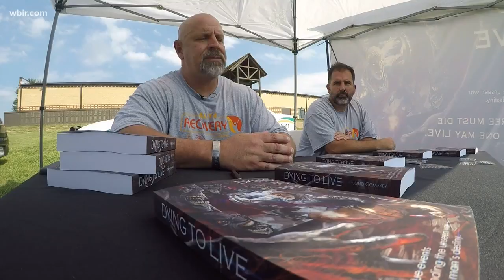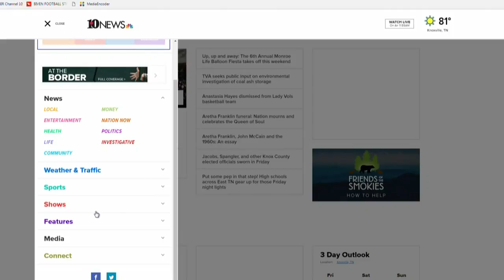Author shares opioid recovery story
We've told you stories about how opioids can destroy lives and families. But Yvonne Thomas has a look at the other way these stories can go, introducing us to a man who wants to help others recover...like he did.